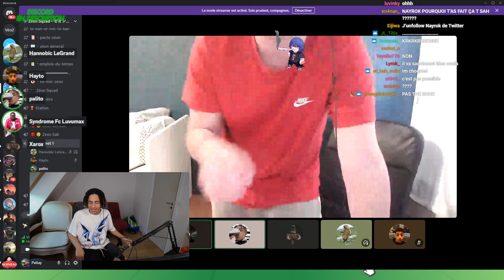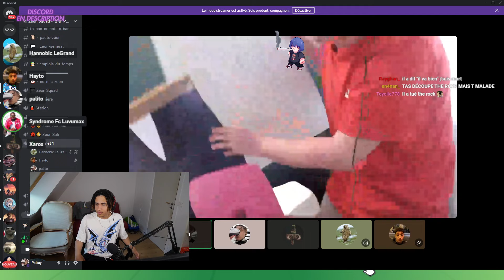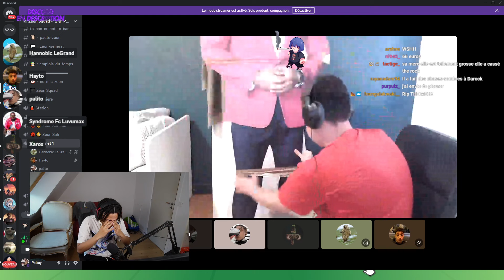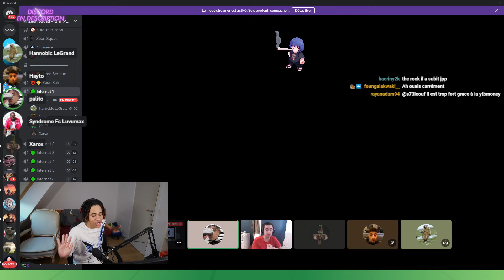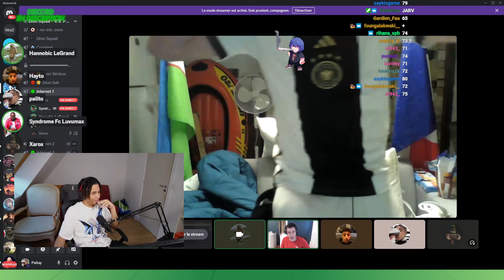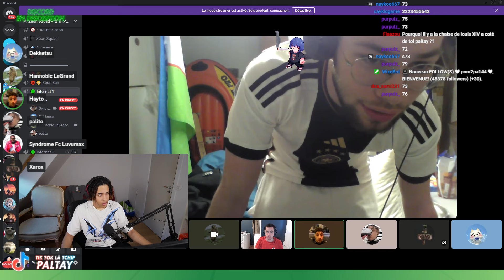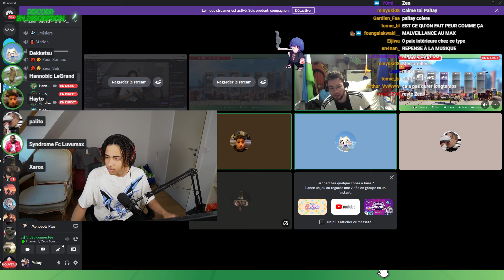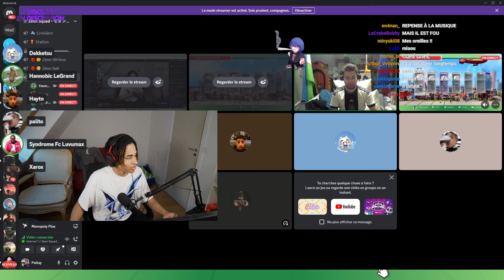Nayrok détruit The Rock en morceaux devant Paltay (c'est un homme m*rt)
👻 Tout ça s'est passé  sur mon twitch cliquez j'suis ptet même en live maintenant  :

👺 Rejoignez le meilleur (enfin le pire ça dépend mdrr) discord d'internet A.K.A. le Paltay Server j'fais des events sympas avec vous :